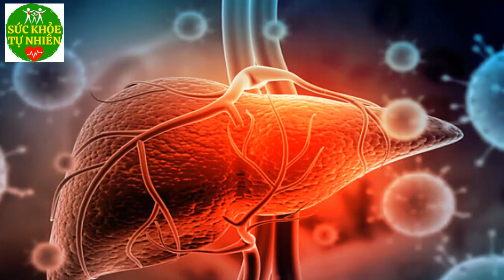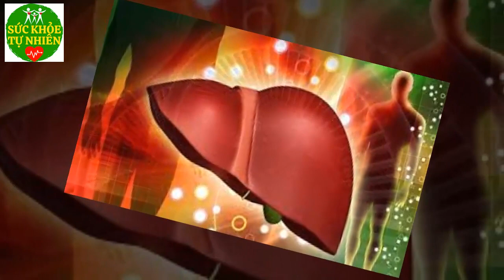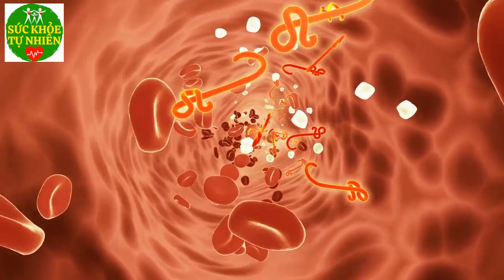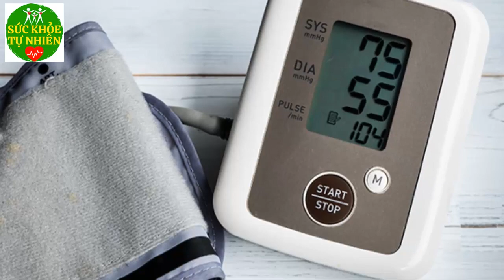Lá Sung Thần Dược Chữa Bách Bệnh Biết Sớm Sống Thọ 120 Tuổi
Lá Sung Thần Dược Chữa Bách Bệnh Biết Sớm Sống Thọ 120 Tuổi. Đăng ký kênh Sức Khỏe Tự Nhiên để nắm bắt được những tuyệt chiêu chăm sóc Sức Khỏe Tự Nhiên cho gia đình bạn cực kỳ đơn giản ngay tại nhà.